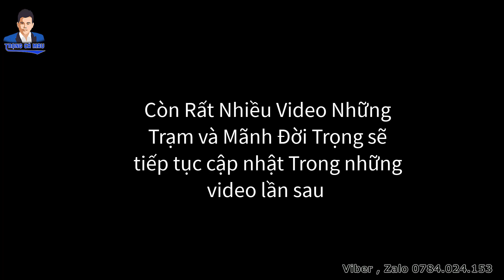14 Trạm và hộ gia đình cưu mang chó mèo đã được nhận viện trợ gói phòng chóng covit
Chào các bạn, Trọng Cà Mau là kênh nói về hành trình khám phá cuộc sống muôn màu. Mong các bạn luôn theo dõi và đón xem kênh thường xuyên nhé

+ Bác bão vệ nhịn ăn nuôi chú chó bị bỏ rơi và kết quả bất ngờ

Góp Ý Giao Lưu:

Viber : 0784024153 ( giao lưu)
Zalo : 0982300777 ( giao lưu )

© Bản quyền thuộc về Trọng Cà Mau
© Copyright by  Trọng Cà Mau  ☞ Do not Reup